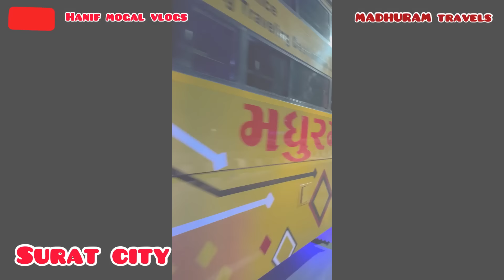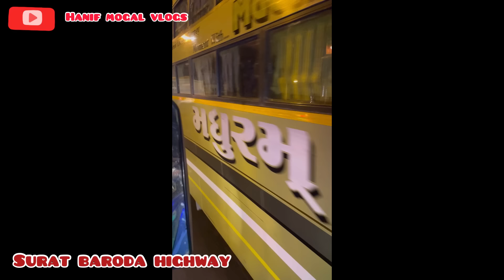{Surat to Bhavnagar }@Hanifmogalvlogs